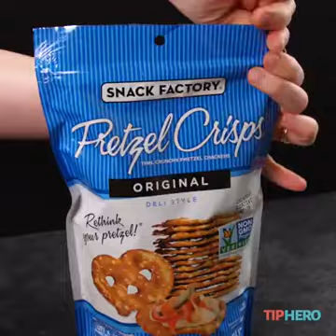Pretzel Nut Clusters 3 Ways // 3 maneras de hacer relleno de pretzels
Pretzel Nut Clusters Three WaysTipHero
Pretzel Nut Clusters Three Ways

We’re always on the lookout for great snack ideas. And the best snacks to munch on, in our opinion, are easy and fun to make but are also bursting with flavor. We recently teamed up with Snack Factory® to create not one, but three exciting nut cluster recipes that feature the crispy saltiness of Snack Factory® Pretzel Crisps® along with the sweetness of chocolate and the crunch of some of your favorite nuts. Take a look at all three of our favorite salty-sweet recipes, and best of luck with deciding which one to make first.

Pretzel Nut Clusters 3 Ways

00:00
01:21
Dark Chocolate Almond Clusters

Dark Chocolate Almond ClustersTipHero
Ingredients
⅔ Cup almonds
1 Cup dark chocolate
12 Snack Factory® Pretzel Crisps® – Original Flavor
Sea salt
Directions
Line a sheet pan with parchment paper and evenly arrange Snack Factory® Pretzel Crisps® “face-side” up on the pan.
Place chocolate in a microwave-safe dish, microwave on high in intervals of 20 seconds, stirring in-between each, until fully melted.
Place a teaspoon of melted chocolate on top of each crisp, top with 4 almonds. Drizzle ½ teaspoon melted chocolate over almonds, top with 3 more almonds and another ½ teaspoon chocolate. Sprinkle each cluster with sea salt. Place sheet pan in refrigerator and chill until firm.

Chocolate Caramel Turtle CandyTipHero
Ingredients
6 oz caramel candies
1 Tbsp. unsalted butter
2 tsp. heavy cream
⅔ Cup pecan halves
½ Cup dark chocolate
12 Snack Factory® Pretzel Crisps® – Original Flavor
Directions
Line a sheet pan with parchment paper and evenly arrange crisps “face-side” up on the pan.
In a medium, microwave-safe bowl, combine caramels, butter and heavy cream. Microwave on high for 1 minute, stir and microwave in increments of 30 seconds until completely melted.
Drop a teaspoon of melted caramel on top of each crisp. Top with 4 pecan halves followed by another teaspoon melted caramel.
In a small, microwave-safe dish, add chocolate chips. Microwave on high, in increments of 30 seconds, stirring in between each until completely melted.
Spoon a dollop of melted chocolate onto each cluster. Place in refrigerator until firm for about 15 minutes. Allow to come to room temperature before serving.

Chocolate Drizzled Nut ClustersTipHero
Ingredients
⅓ Cup honey
1 Tbsp. coconut oil
⅛ tsp. kosher salt
¼ Cup whole almonds
¼ Cup chopped walnuts
2 Tbsp. salted peanuts
1 Tbsp. pumpkin seeds
2 Tbsp. dried cherries, chopped
¼ Cup dark chocolate
12 Snack Factory® Pretzel Crisps® – Original Flavor
Sea salt
Directions
In a small saucepan, heat honey, coconut oil and salt over medium heat until thickens and turns a deep golden caramel color, about 10 minutes.
Fold in nuts and stir until well coated. Remove from heat and allow to cool slightly to thicken.* (Don’t cool too much or the sauce will harden and the nuts will be difficult to scoop.)
Scoop about 1 Tbsp. nut and honey mixture onto each crisp. Place in the refrigerator for 15 minutes to harden.
Drizzle chocolate over the tops of the hardened nut clusters, sprinkle with sea salt and refrigerate until firm.
This is a sponsored post, paid for by our partner, Snack Factory®.